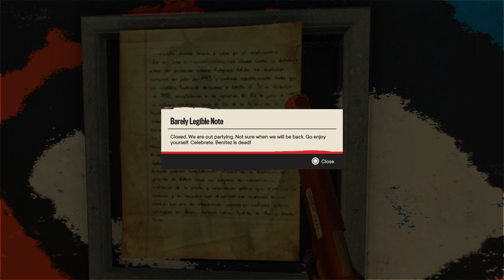FAR CRY 6 PS4 Walkthrough Gameplay - Part 21 (FULL GAME)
THE FARCRY 6 -

Device:
Game - FARCRY 6
Platform - PlayStation 4 Slim 1TB Star Wars Battlefront 2 Limited Edition Console
Headphone - Turtle Beach
Monitor - HP X24C 23.6´´ Full HD IPS LED 144Hz Curved Gaming Monitor